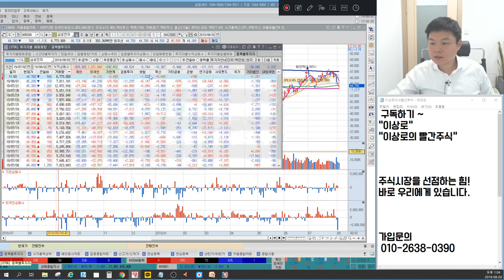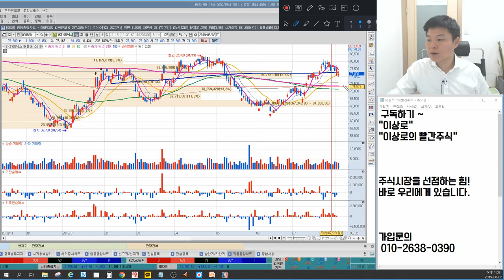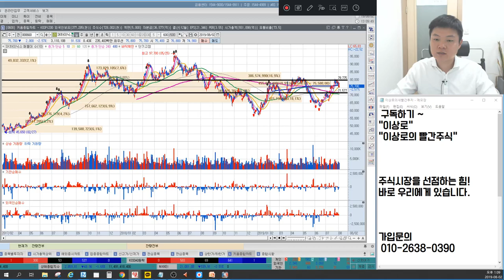삼성전자,SK하이닉스 일본백색국가 제외 영향, 협력업체는 오히려 기회다, 바닥가격, 삼성전자와 SK하이닉스 뭐가 나을까? 이상로의 차트분석 & 차트공부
1. 삼성전자,SK하이닉스 백색국가 제외 직접적인 영향
2. 일본의 과점형성, 바뀔수 있는 시기
3. 주가 지지포인트,